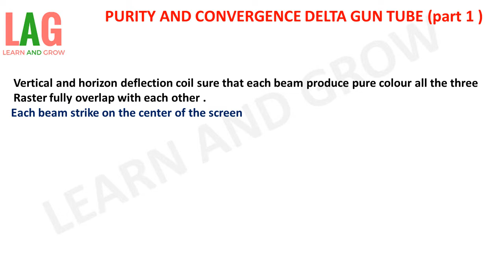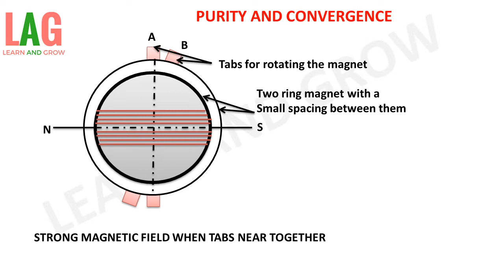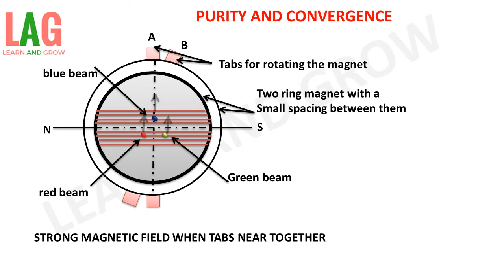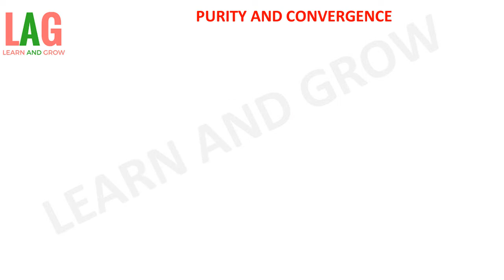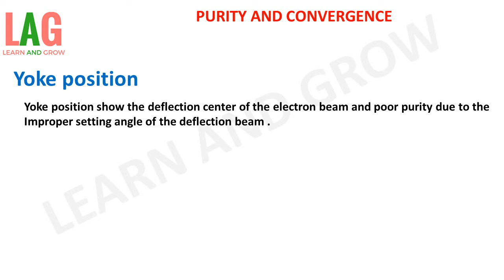Purity And Convergence Delta Gun Tube (Part-1)